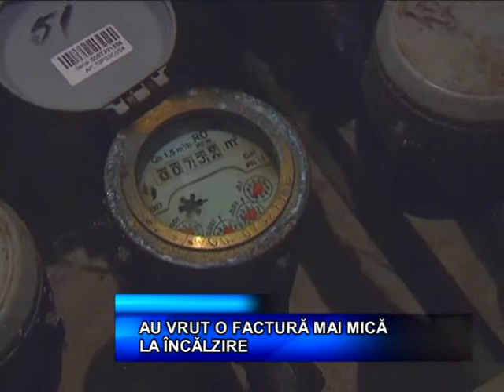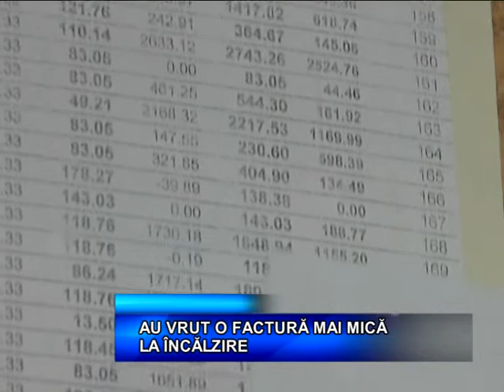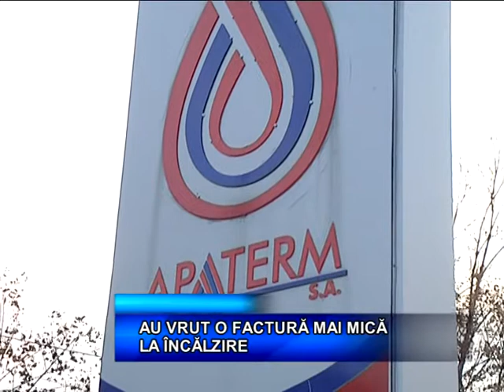02 Sistem de incalzire